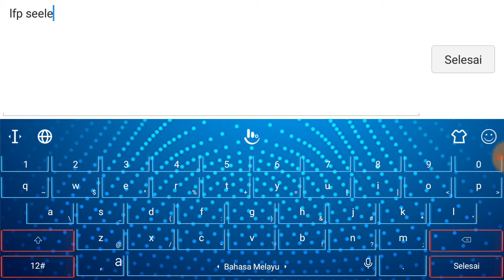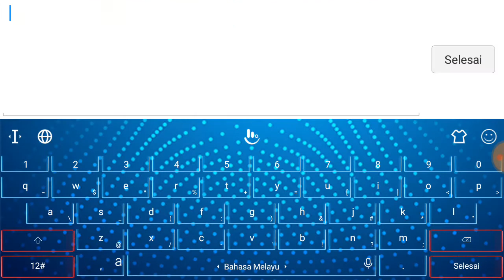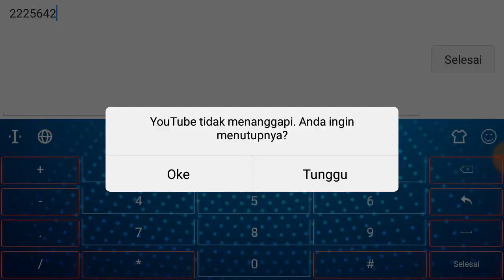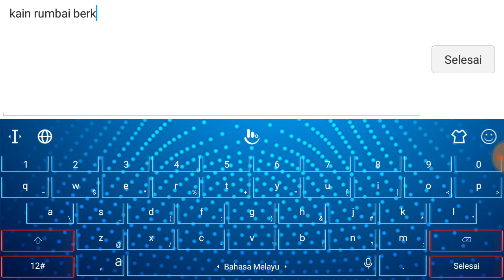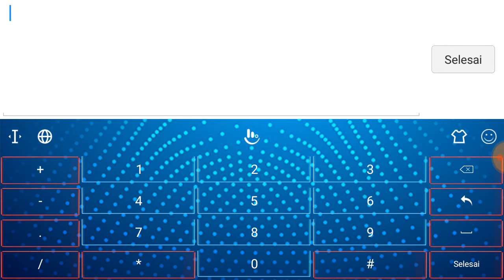Buruan farm kesini masih hot - Toram online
terimakasih dah support chanil ini, saya pindah ke chanel sebelah karena ada masalah dengan pihak youtube, jangan lupa suport chanel saya yg baru saya buat terimakasi link dibawah